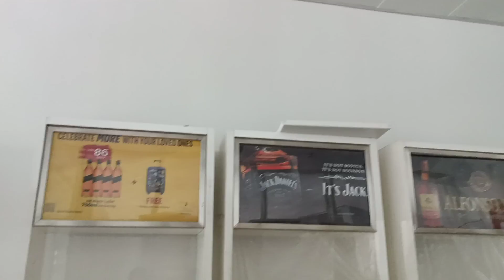T2 Electrical Project @ NAIA Terminal 2 by Sulit Mix Tv (May ID na, Trabaho na) Part 2